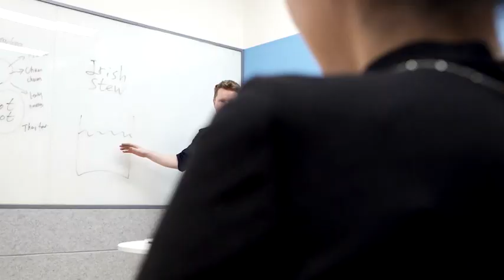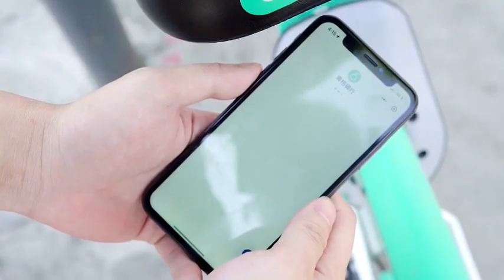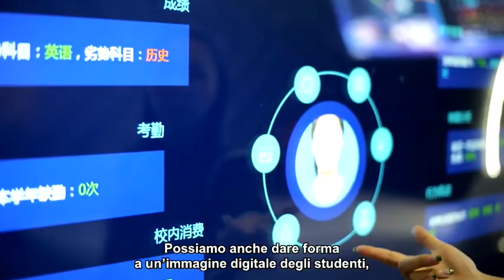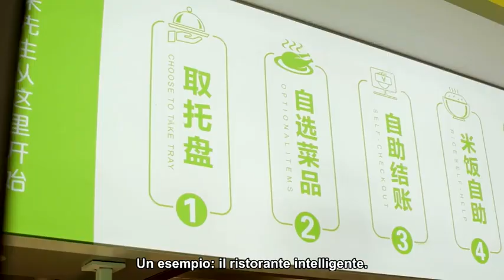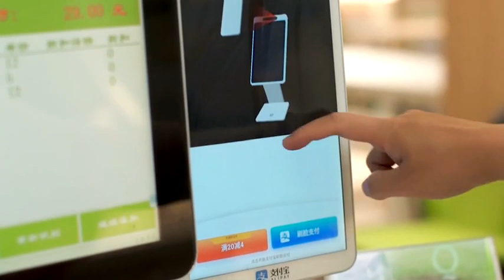Internet Cina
Mi chiamo Sean, sono irlandese e sono un insegnante di inglese.  I miei amici continuavano a dirmi che la Cina è un Paese molto bello, in più io penso che sia anche molto moderno; così non ci ho pensato due volte e ho preso la decisione di trasferirmici.